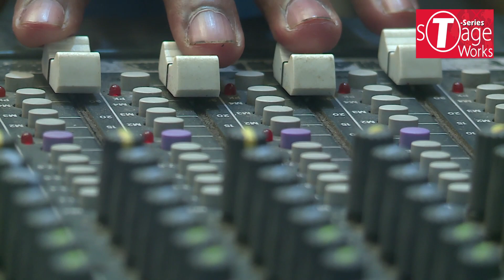Zartaj Quaiser | Recording Contest | T-Series StageWorks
Watch Video: Zartaj Quaiser recording her track at T-Series Studio as part of T-Series StageWorks recording contest.